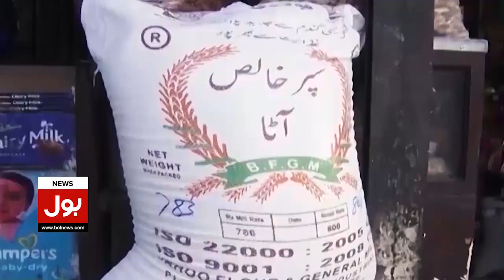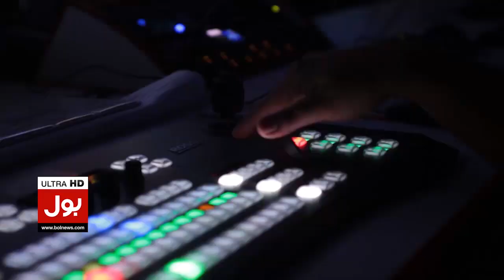Musarrat Halali Appoint As Supreme Court Judge | Notification Issued | Breaking News